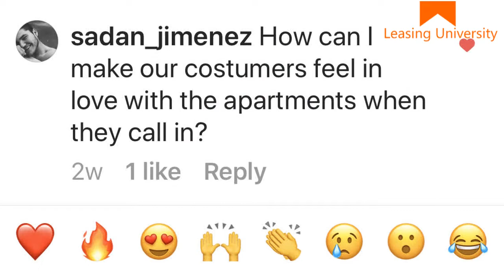"How Do I Make Renters Love the Apartment Over the Phone?" Property Management Training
In this Property Management Training video, I am going to answer a question from a property manager around getting renters to fall in love with your apartments over the phone.

There is a lot of misinformation taught to leasing consultants and property managers in traditional property management training classes. One of the areas where trainers miss the mark quite often is in teaching property managers how to lease apartments over the phone.

Simple, real-world property management training that gets leases.

Traditional property management training can be overwhelming, out-of-context, and downright boring. Worst of all, most training programs skip SELLING & CLOSING altogether.